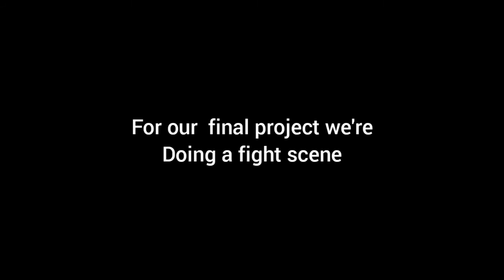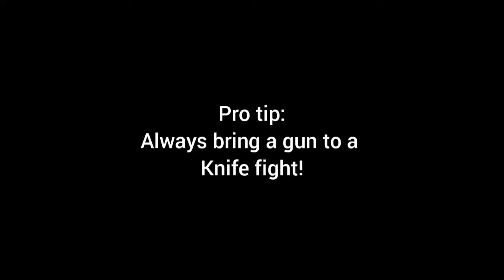Romeo and Juliet Project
Geo Raguraman, Will Turchin, and Ty Peters